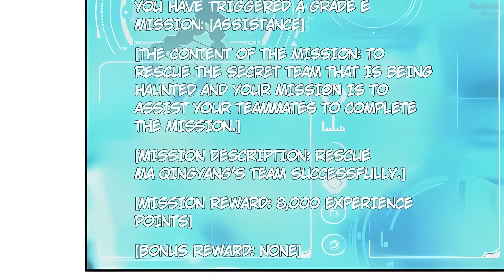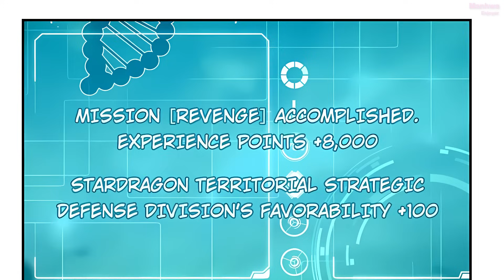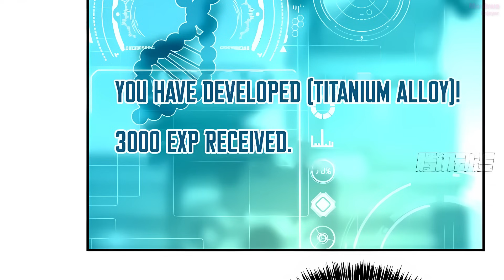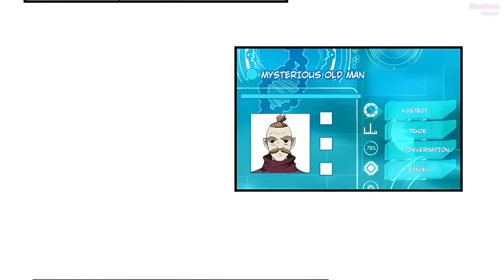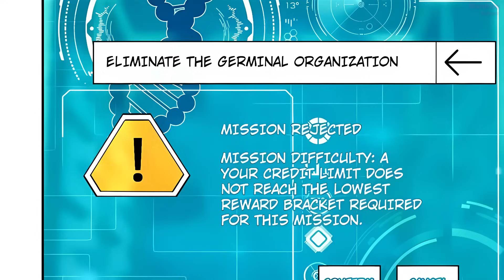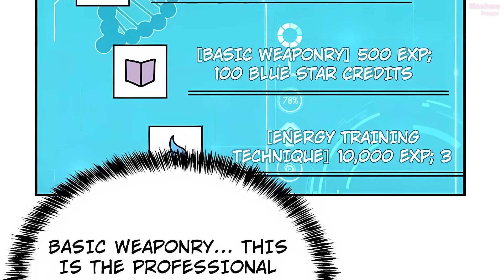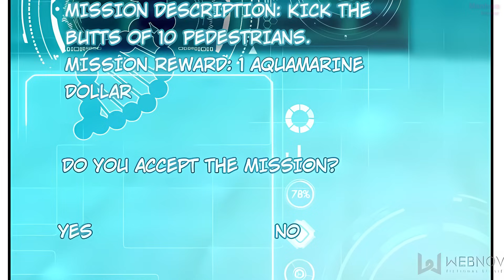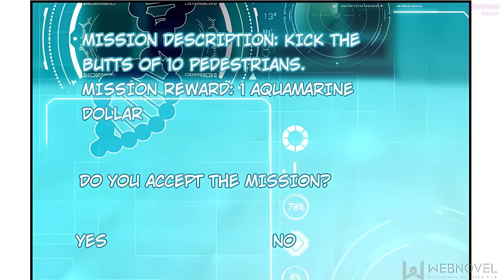Mechanic Gains EXP By Crafting G^ns (3)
Manga Recap
Manhua
Manhua recaps
➤Watch anime Legally on Amazon Prime Video For FREE 30 days